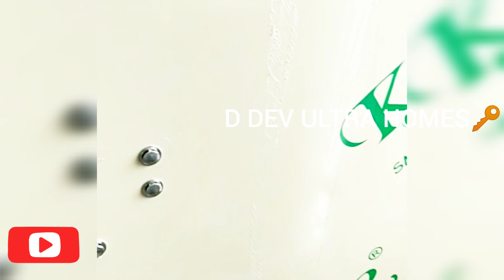WBC FRAME AND DOOR FIXING/DOOR FIXING WORK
D DEV ULTRA HOMES🔑.
OUR AIM YOUR SATISFACTION🤝
Er.selvakumar.c

All over chennai ,tamilnadu
reasonable sq ft rate.